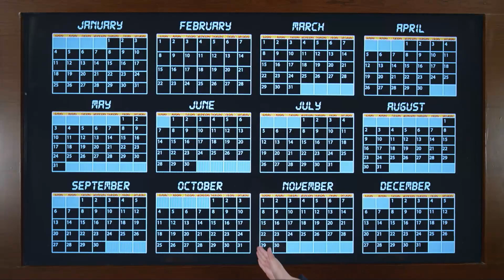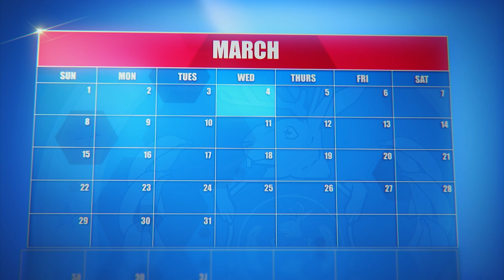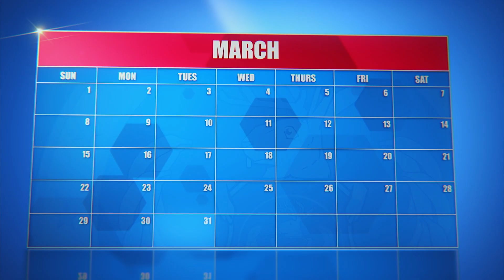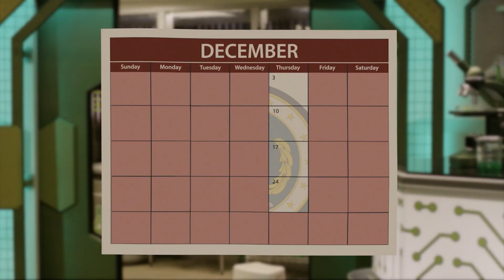🐝 The Baby’s First Word at the Spelling Bee! | Odd Squad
Join the Odd Squad Agents in their wackiest adventures ever! From a baby’s first word at the spelling bee to the ultimate battle for super chairs, there’s no mystery too odd for these clever problem-solvers. Laugh and learn as Olive, Otto, and their team solve cases using math, teamwork, and tons of imagination — whether they’re chasing gadgets, mixing up juice missions, or fixing time itself!